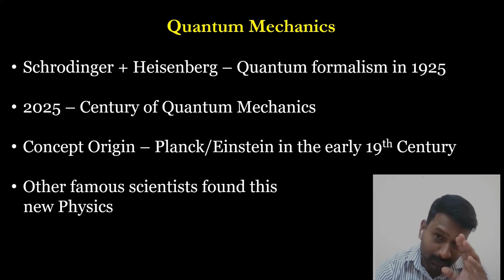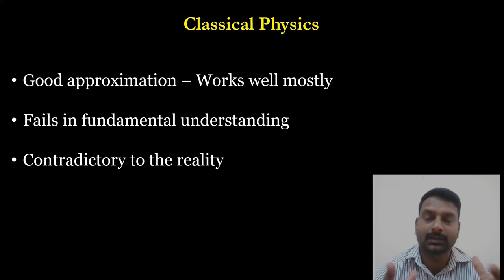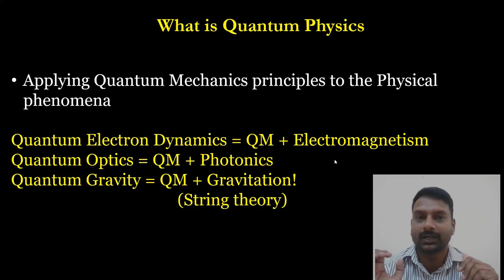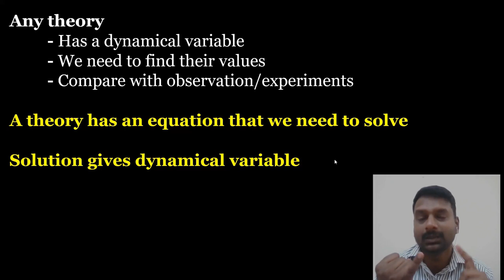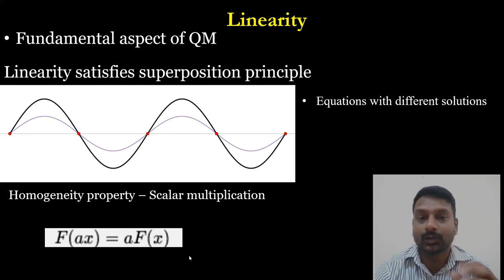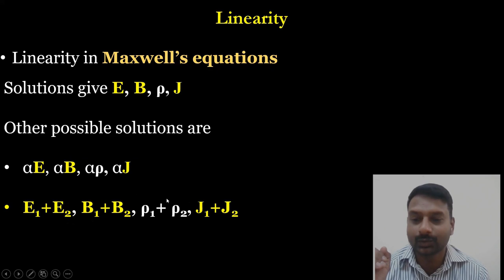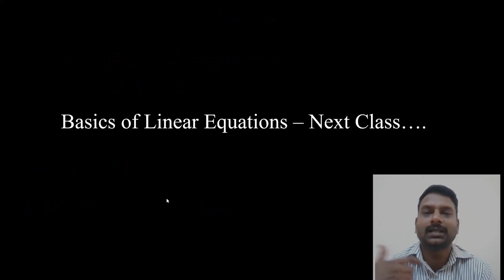Quantum Mechanics Lecture - 1| Tamil | குவாண்டம் அறிவியலின் முன்னுரை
Planning to cover an extended lectures related to Quantum Mechanics. This is Lecture Number 1 introducing the need for Quantum Mechanics.